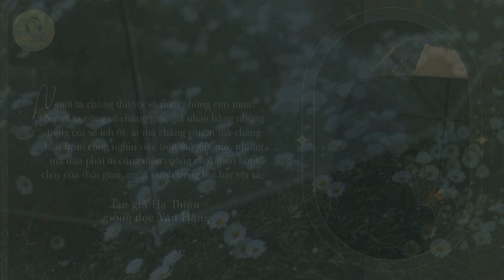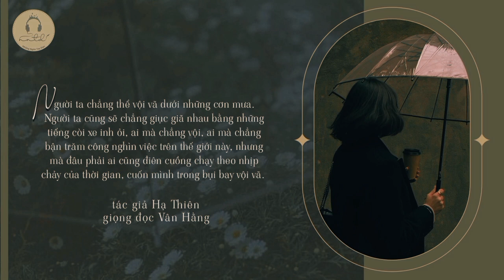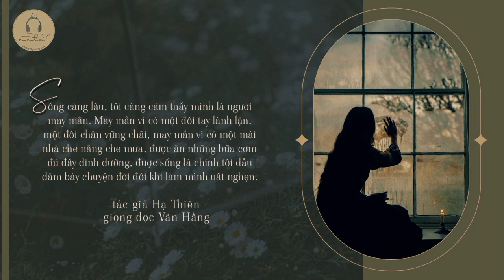[Radio #257] DƯỚI NHỮNG CƠN MƯA | Những Ngón Tay Đan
📻Tản văn: DƯỚI NHỮNG CƠN MƯA
🖊Sáng tác: Hạ Thiên
🎙Giọng đọc: Vân Hằng
🎼Âm nhạc: Sưu Tầm
📷Thiết kế hình ảnh: Hồng Nhật - Lê Anh Thư

Người ta chẳng thể vội vã dưới những cơn mưa. Người ta cũng sẽ chẳng giục giã nhau bằng những tiếng còi xe inh ỏi, ai mà chẳng vội, ai mà chẳng bận trăm công nghìn việc trên thế giới này, nhưng mà đâu phải ai cũng điên cuồng chạy theo nhịp chảy của thời gian, cuốn mình trong bụi bay vội vã. Mưa gột phố thị sạch trong, mưa làm thế gian chậm đi nửa nhịp, rì rì trong tiếng xe nườm nượp. Người ta thôi cãi vã, người ta thôi cằn nhằn, và người ta dạy nhau học cách nhẫn nại thêm một chút giữa những nhịp đèn đỏ ở ngã tư. Người ta cẩn trọng hơn một chút để quan sát phía đối diện, người ta chẳng lao như con thêu thân về phía trước, và người ta… người ta biết ơn hơn khi nhìn tấm áo mưa mỏng tang giữa trời mưa tầm tã điều hướng giao thông. Có lẽ, người ta thấu cảm hơn với những người thi hành công vụ. Khi bạn hối hả về nhà để ăn một bữa cơm nóng với vợ con, được quây quần bên gia đình, xem một kênh truyền hình nào đó rồi cùng nhau cười giòn giã thì ngoài kia, dưới những cơn mưa, có những người vẫn đang dầm mình làm nhiệm vụ. Và lẽ đương nhiên, công việc nào cũng vất vả cả. Chúng ta thương mình, vậy tại sao lại không thể bao dung với người đời một chút?

Tôi ngả mình trên chiếc giường quen thuộc. Tay gác lên trán, nghĩ ngợi vài chuyện vu vơ rồi bật cười. Sống càng lâu, tôi càng cảm thấy mình là người may mắn. May mắn vì có một đôi tay lành lặn, một đôi chân vững chãi, may mắn vì có một mái nhà che nắng che mưa, được ăn những bữa cơm đủ đầy dinh dưỡng, được sống là chính tôi dẫu dăm bảy chuyện đời đôi khi làm mình uất nghẹn.

Những Ngón Tay Đan là một kênh Radio phi lợi nhuận, là nơi giới thiệu các tác phẩm (truyện ngắn/ tản văn/ thơ) hay từ group Những Ngón Tay Đan.

*** Ấn 🔔 thông báo để không bỏ lỡ Radio mới
® Copyright by Những Ngón Tay Đan Radio
☞ Do not Re-up !!!